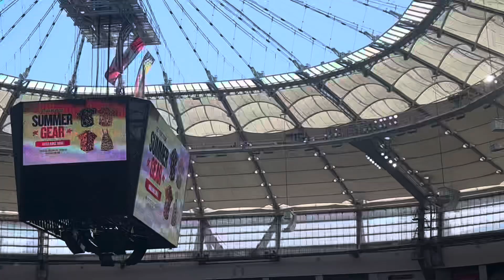BC Lions 🏆🏆 - BC Place Stadium🏉🏉 - First Live Match In Canada - Yorkville University